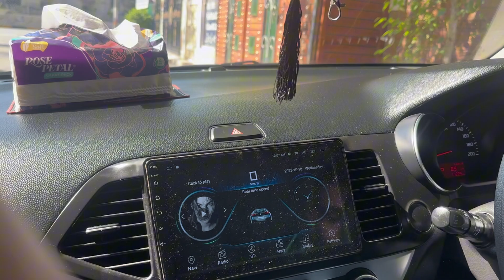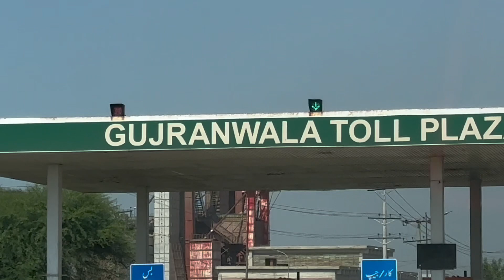Gujrawala funny vlog